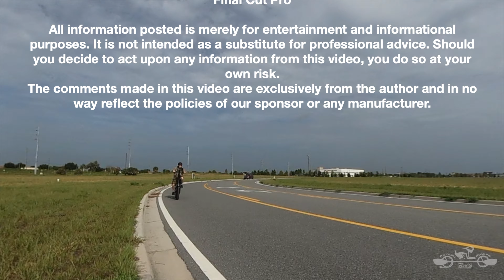Learning Together Insta360 GO 3S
In this episode we take a look at the Insta360 GO 3S. We learn together over several days. Is it worth the money? Find out.